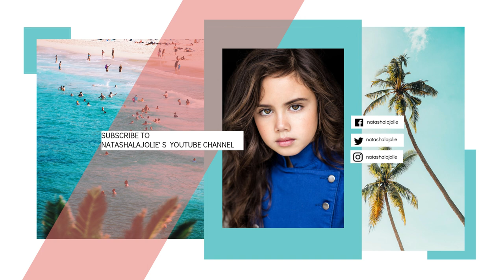CLEANING MY ROOM - KEEP or TOSS - PART 1!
SUMMER CLEANING...FINALLY GETTING RID OF MY MESSY MONSTER HIGH DOLL COLLECTION😭 I hope you guys enjoyed this!

💋's - Natasha